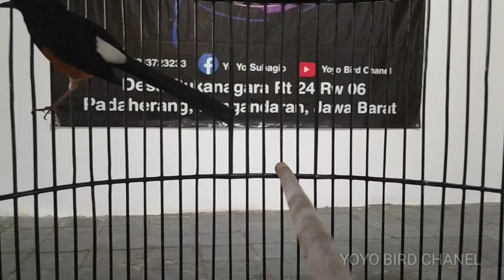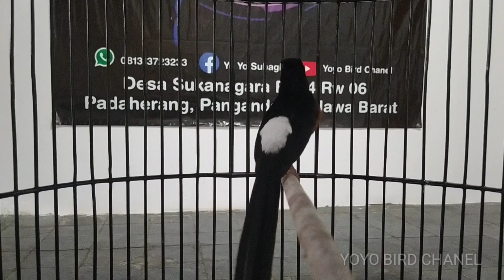KETREKAN Pastol 8 bulan Bikin EMOSI murai Lain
fb.YO YO SUBAGIO